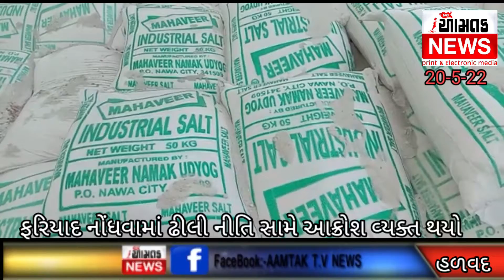AAMTAK_, NEWS હળવદની ગોઝારી ઘટના અંગે સાગર food કેમ ના સંચાલક સહિત આઠ સામે ગુનો દાખલ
હળવદ...

હળવદમા જીઆઈડીસી ગોઝારા અકસ્માત મામલે  8 સામે નામ જોગ ફરિયાદ

12 જીંદગી જોખમમાં મુકવી અને બાળ મજુરી કરાવવા બદલ ગુનો દાખલ

1)અફઝલ અલારખા ઘોણીયા (2)રાજેશ જૈન (3)કિશનરામ ચૌધરી (4)દેવો ઉર્ફે વારીસ ઘોણીયા (5)આત્મારામ ચૌધરી (6) સંજય ખત્રી (7) મનોજ સનુરા (8) આસીફ નુરા સામે ગુનો દાખલ

જીઆઈડીસી વિસ્તારમાં દીવાલ ધરાશાયી થતાં 12 ના મોત મામલે ફરિયાદ

જીઆઈડીસી વિસ્તારમાં સાગર કેમ ફુડમા સર્જાય હતી દુર્ઘટના

મૃતક કાજલના ભાઈ રાજેશ ઉર્ફે લખુ રમેશ પીરાણાએ ફરીયાદ નોંધાવી